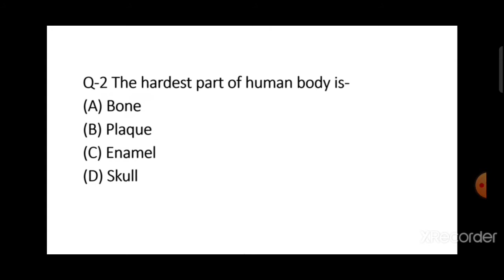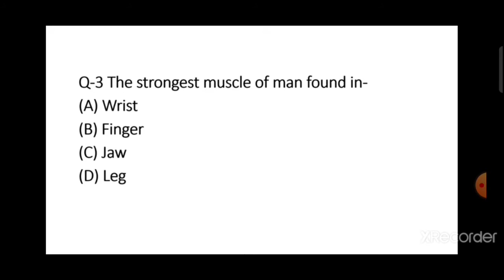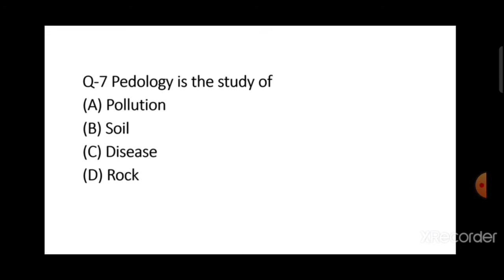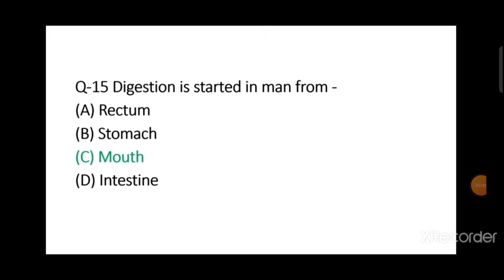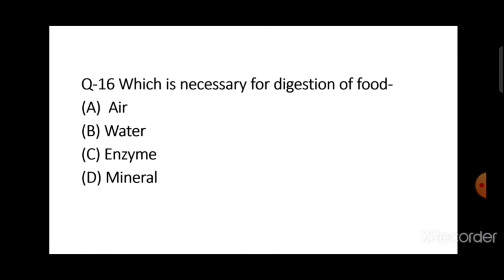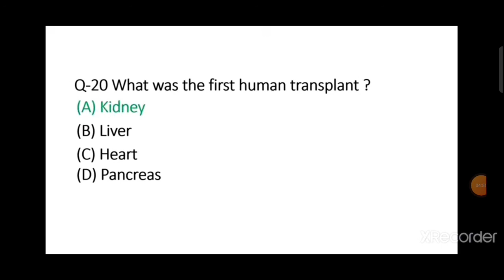Biology question answer ll Zoology question answer ll Botany question answer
All friends welcome to my you tube channel SR Study Point. This channel gives the all exams questions, answer keys. All exams notification like Railway,ssc,ossc, ossc and all types of defence jobs and all educational videos,short tricks,Gk, Current affairs, Reasoning,math, history physics, chemistry, economics etc.

#20+_botany_qustion_answer
#20+_ biology_question
#20+_zoology_question